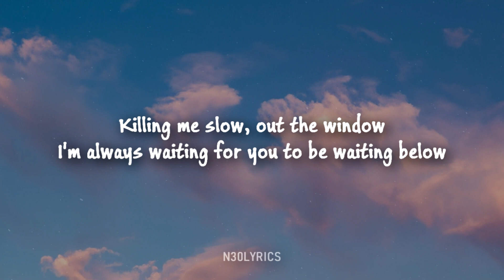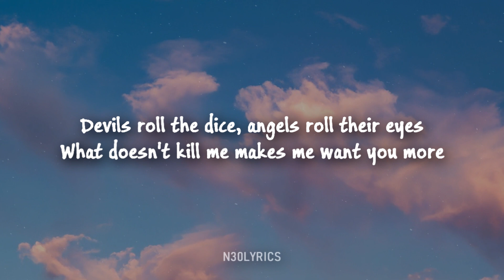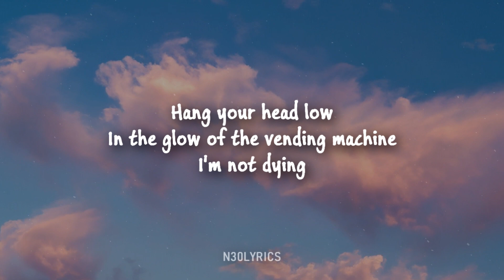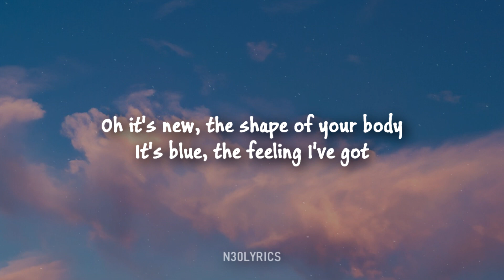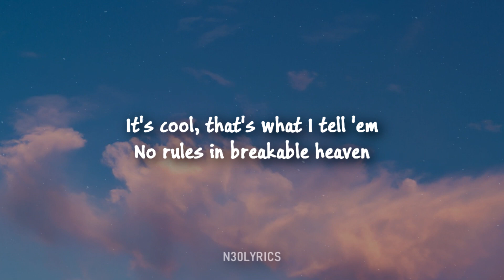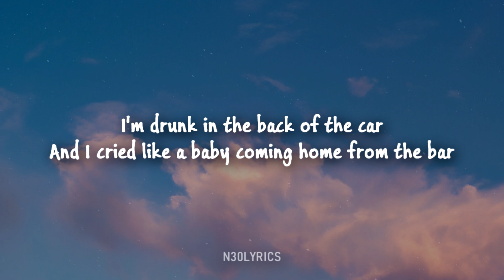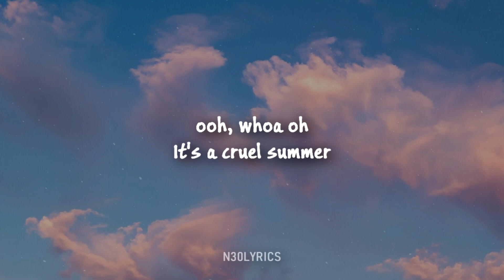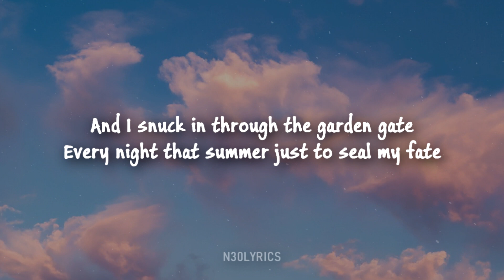Taylor Swift - Cruel Summer (Lyrics)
🎼Lyrics :
[Intro]